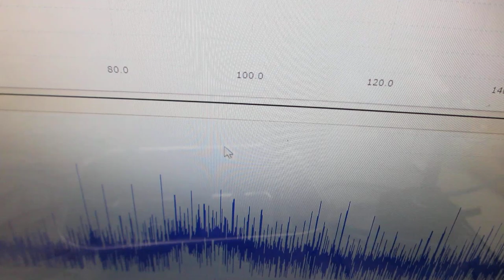音圧測定解析に基づいた、超音波の非線形制御技術を開発